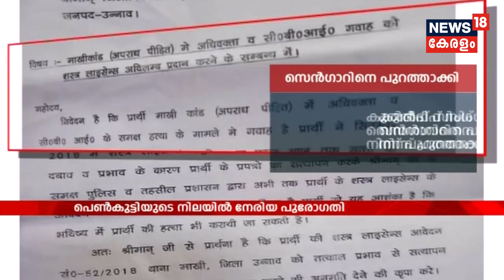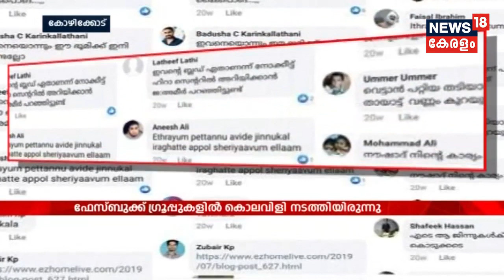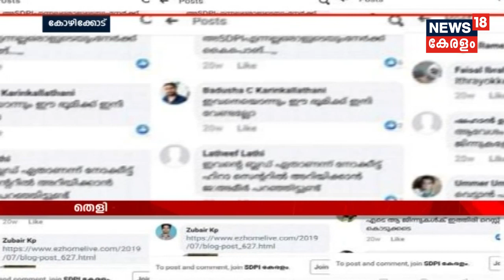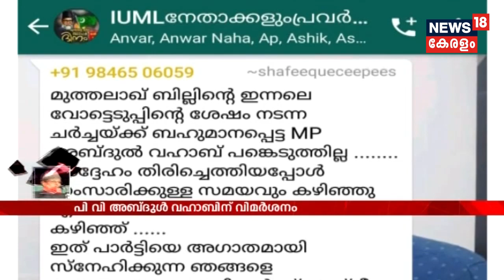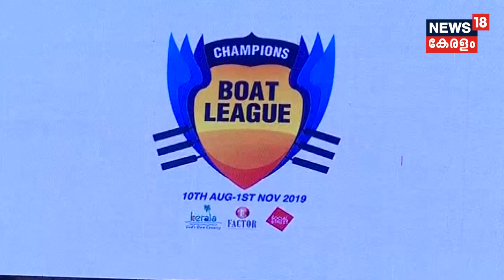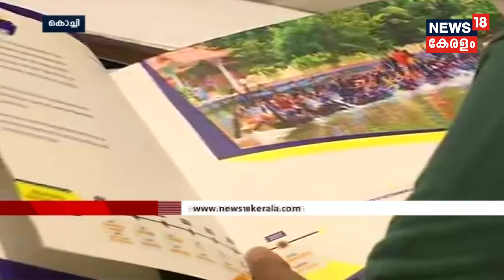ഇന്നത്തെ കേരളം | Innathe Keralam - The Prime Time Bulletin | 1st August 2019